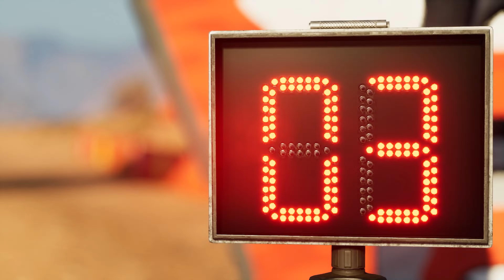Dakar Desert Rally Motorbike [ dakar desert rally 2022 gameplay ]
The Dakar Desert Rally is the biggest and wildest desert race ever, capturing the speed and excitement of the biggest rally on the planet from the Amaury Sport Organization. Here you will find many licensed motorcycles, cars, trucks, ATVs and ATVs from the world's best manufacturers, as well as unique challenges for both fans of realistic off-road racing and arcade racing fans. Compete with other pilots in intense multiplayer races or ride through the endless sands in single player.

The Deluxe Edition includes the main Dakar Desert Rally game and its season pass. The Season Pass includes 2 immediately available cars (DAF Turbo-Twin Truck and Peugeot 405 Turbo 16) as well as 5 future additions with new cars, a new map and 2 new rally events, all at a bargain price.

Authentic "Dakar"
In single and multiplayer modes, you will have access to more than 30 stages of the official Dakar Rally 2020, 2021 and 2022, as well as licensed cars, teams and drivers. Rush freely in any direction of the vast open world. Connect one of the many supported steering wheels to truly experience the thrill of driving.

Change of seasons and weather
You are waiting for four seasons, as well as a full change of day and night. Terrible sandstorms, the scorching sun of the desert, exhausting rain, snow and mud - cope with the vagaries of nature in order to bypass opponents and win.

Single player mode and online mode
Take part in rally raids in single player mode or compete in online races with friends.